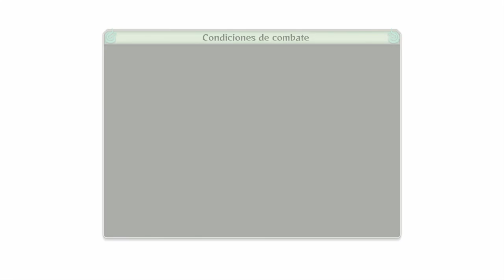Naruto Shippuden Ultimate Ninja Strom 4 : Tras la Mascara (#2)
NSUNS4: Naruto Shippuden Ninja Storm 4
7 Likes para el 3 EP!!!

-Algunos Amigos Mios =)
-Davboss
-Cloud
-Alonsitotaku

-Preguntas Recientes

-Cumpliendo 12 =)

-Con que Grabas Los GamePlay de Gd?
-Con EverPlay , y aveces con un grabador de pantalla

-PS4: Auson_YT
-FaceBook : No dire 7u7NSUNS4: Naruto Shippuden Ninja Storm 4
4 Likes!Muy bien!!

-Algunos Amigos Mios =)
-Davboss
-Cloud
-Alonsitotaku

-Preguntas Recientes

-Cumpliendo 12 =)